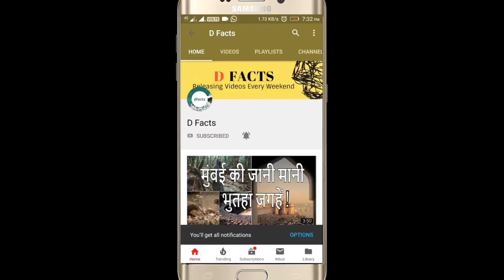Amazing Facts About Croatia In Hindi || क्रोएशिया के रोचक तथ्य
Facts Croatia, officially the Republic of Croatia, is a country in central and southeastern Europe.

Croatia’s history and culture
1. The origin of the name Croatia is uncertain.

2. The Croats are believed to have arrived in what is today Croatia, from southern Poland, south of Kraków in the early 7th century. However, this claim is also disputed by many.

3. Croatia was once a kingdom in 925 under the kingship of Tomislav, the first king of the country.

4. The first native Croatian ruler recognized by the Pope was Duke Branimir.

6. Kingdom of Croatia and Kingdom of Hungary in 1102 were ruled by the same King, Ladislaus I. Hungary plays a significant role in contributing towards Croatian tourism. Hundreds of thousands of Hungarians visit Croatia every year.

7. Croatians are also some of the best conversationalists. Believe us that dating a Croat will keep you away from boredom.

8. Bog! Is a friendly and very common greeting among the Croats in Croatia and Bosnia-Herzegovina. The greeting stands for both Hi! And Bye!.

9. Because of a variety of dialets that are spoken in the country, it is common to find people having difficulty in understanding each others’ language and intention.

10. During the World War II, the Croats murdered between 70,000 and 100,000 people. This mass killing was done while pursuing a policy of racial and ethnic persecution.

11. Because of its unique patterns and designs, lacemaking in Croatia has been recognized as an Intangible Cultural Heritage of Humanity by UNESCO.

12. The remains of a German WWII ship can be seen in just a few meters of clear water in Zavratnica bay.

13. Lonely Planet, one of the world’s leading travel site has described Croatia as the country of glittering waters.

15. Croatia is identified by the IMF as an emerging and developing economy.

16. As per the World Bank, Croatia is a high-income economy.

17. Tourism plays a significant role in the country’s economy, which is also dependent on agriculture.

18. Around 11 million tourists visited Croatia in 2009.

19. Cres and Krk are the largest islands of the country.

20. Vis, which is the farthest inhabited island from the Croatian mainland; was named the top beach in Europe for 2016.

21. Out of the numerous deep caves in Croatia, at least three are deeper than 1,000 m.

22. The country also has a system of lakes with distinctive colors including mint green, grey or blue.